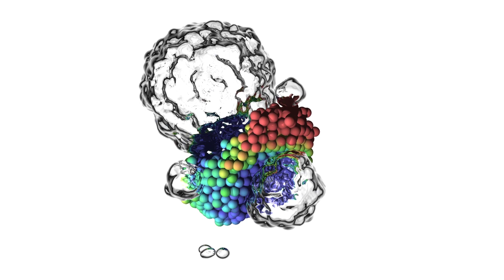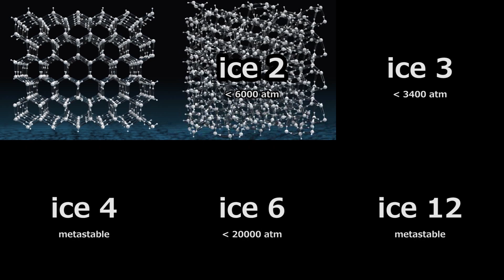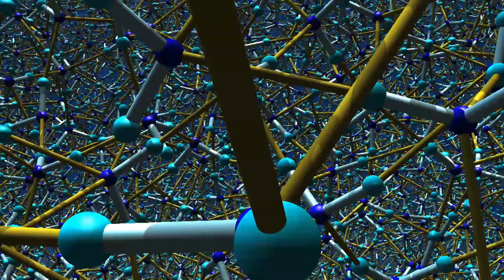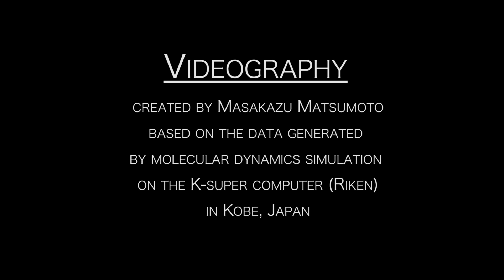toy_3/Water and Air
Video created by Masakazu Matsumoto based on data generated by a molecular dynamics simulation performed on the K-super computer at the Riken Advanced Institute for Computation Science in Kobe, Japan. Here the graphically rendered model shows the peculiar ways in which water's hydrogen bonding network behaves when in the supercritical state. Music was generated live through Python 3.7 and Pyo by Eric Lemmon based on texts provided by Ensemble Decipher

The work was performed as part of a program of music, dance and visual art called Fundamentals -Water and Air- at Stony Brook University's Staller Center for the Arts.

Special thanks to Robert Harrison, Margaret Schedel, Hideo Sekino, the Institute for Advanced Computational Science (IACS) and the Department of Music at Stony Brook University